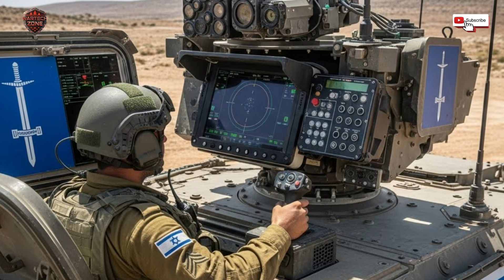Israel’s new military breakthrough has shocked the world with AI systems and high-tech defense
Israel has just revealed a military breakthrough that is shocking the world. This new system combines AI, advanced drones, armored vehicles, and high-tech defense technology to detect and neutralize threats faster than ever. From air to land and sea, Israel’s innovation is changing how wars are fought, giving unmatched speed, precision, and battlefield intelligence. Analysts, strategists, and global powers are stunned as Israel sets a new standard in modern warfare. In this video, we break down how this AI-driven system works, its impact on global security, and why it makes Israel a step ahead in next-gen defense. If you are into military tech, AI systems, or global defense trends, this video will give you insights you cannot miss.

Discover the future of war and see why the world is watching Israel closely.